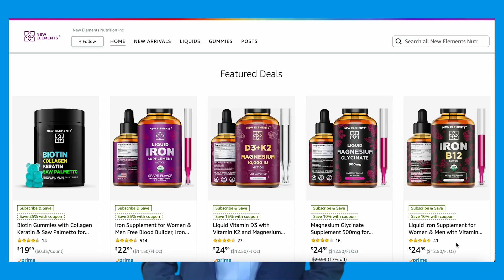The Surprising Benefits of Iron Supplement & Vitamin B6 | New Elements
Enhanced Iron Absorption: Vitamin B12 supports the body's ability to produce red blood cells and aids in the efficient utilization of iron, particularly beneficial for individuals prone to low iron levels.

Energy Support: Iron is crucial for oxygen transport in the blood, fueling energy production, while Vitamin B12 helps convert food into cellular energy, promoting vitality and reducing feelings of fatigue.

Cognitive Health: Iron supports brain function by aiding oxygen delivery to the brain, while Vitamin B12 contributes to healthy nerve function and memory support, offering a comprehensive boost to mental clarity.

Immune System Strength: Iron plays a role in immune cell development, and Vitamin B12 supports overall cellular health, together fostering a robust immune defense.

Healthy Blood Formation: Iron is essential for hemoglobin production, and Vitamin B12 works synergistically to support red blood cell health, promoting better oxygen distribution throughout the body.